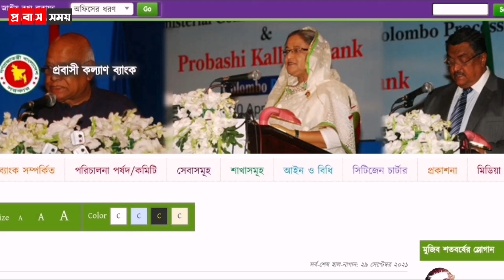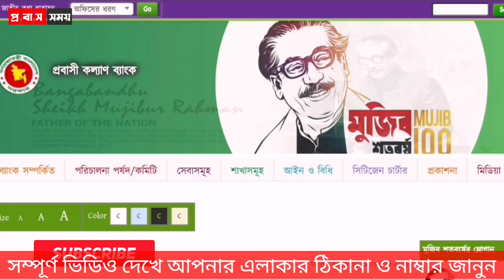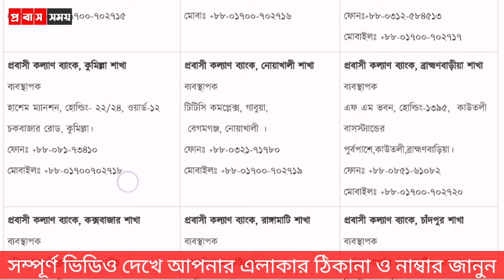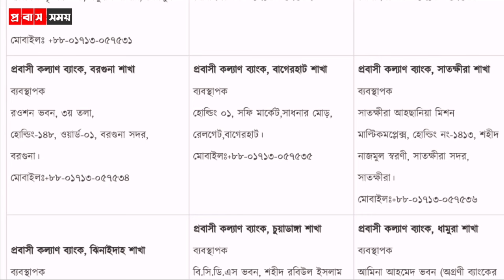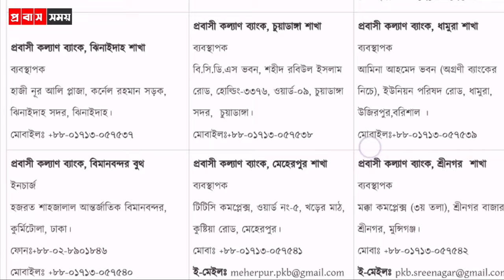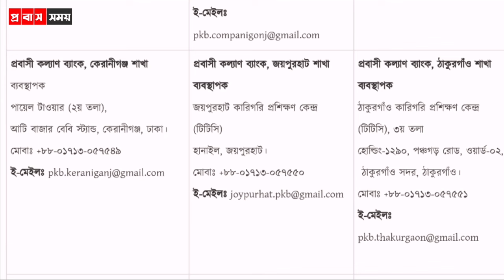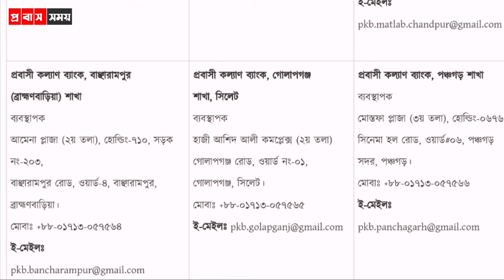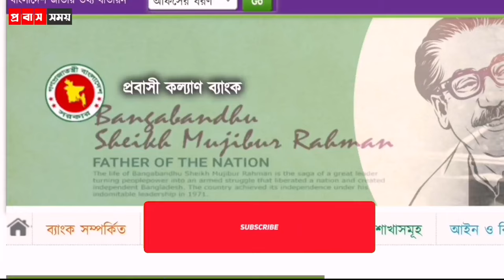প্রবাসী কল্যাণ ব্যাংকের সকল শাখা জেলা ও উপজেলার ঠিকানা সহ ফোন নাম্বার বিস্তারিত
প্রবাসী কল্যাণ ব্যাংকের সকল শাখার ঠিকানা ও ফোন নাম্বার। প্রবাসী ব্যাংকের ঠিকানা, কোথায় প্রবাসী ব্যাংক,
প্রবাসী কল্যাণ ব্যাংক কোথায়, Probashi kalyan bank kothai, প্রবাসী ব্যাংক লোন, লোন নিতে চাই, probashi ra ki vabe loan pabe, probas somoy, probashi, প্রবাসী কল্যাণ ব্যাংকের শাখা সমূহ,  প্রবাসী কল্যাণ ব্যাংকের সকল শাখা, bank loan, প্রবাসী কল্যাণ ব্যাংকের ঠিকানা, probash somoy, probashider sikari loan, প্রবাসী লোন কি ভাবে পাবো, probashi loan update, প্রবাসী কল্যাণ মন্ত্রণালয়, প্রবাসী লোন পেতে কি কি লাগে, প্রবাসী ঋণ সিস্টেম, ঋণ আবেদন নিয়ম,  প্রবাসী কল্যাণ ব্যাংক হেল্পলাইন নম্বর, প্রবাসী কল্যাণ ব্যাংক লোন ফরম, সোনালী ব্যাংক প্রবাসী লোন, প্রবাসী কল্যাণ ব্যাংক কোথায়, প্রবাসী কল্যাণ ব্যাংক মোবাইল ফোন নাম্বার, প্রবাসী ঋণ, probashi loan bd, probashi loan apply bd, বিদেশ যাওয়ার রিন কি ভাবে পাবো, বিদেশ যাওয়ার লন কি ভাবে পাবো, বিদেশ যাওয়ার ঋণ কি ভাবে

প্রবাস সময়,
প্রবাসসময়,
প্রবাস,
এই প্রবাস,
সৌদি আরব,
সৌদি প্রবাসী,
প্রবাসের খবর,
প্রবাসী খবর,
probash somoy,
probashsomoy,
PROBASHSOMOY,
PROBASH SOMOY,
PROBAS SOMOY,
PROBASSOMOY,
probashi khobor,
probasher khobor,
probasher news,
bin miashal,
ei probash,
today bangla hd,
arab news24,
probashi news,
probash,
akama,
passport,
ইমাকামা,
আকামা,
পাসপাের্ট,
এম্বাসি,
দূতাবাস,
প্রবাস জীবন,